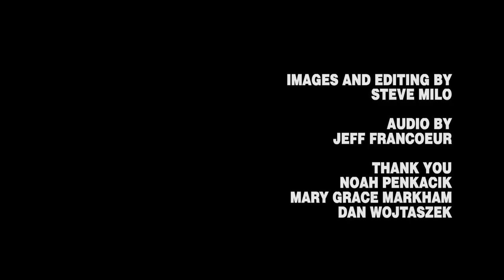Civil Culture and Timothy Jackson Scott - Everlasting Life